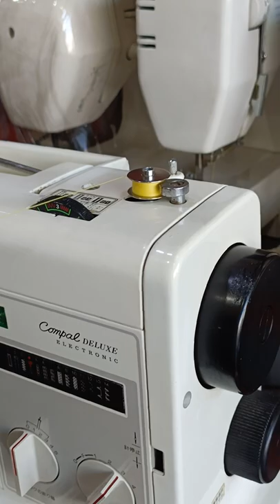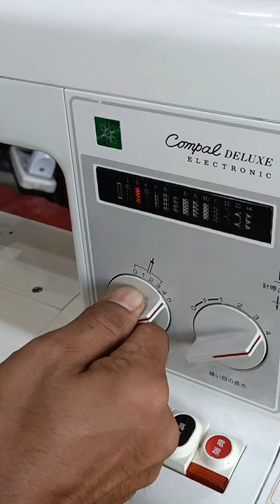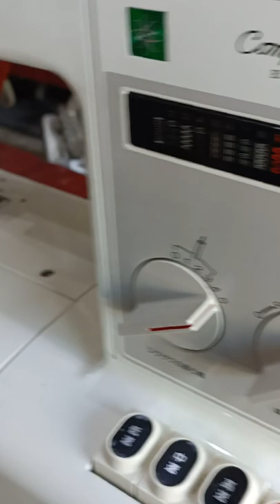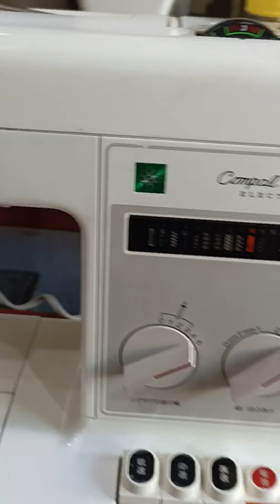brother brand Compal deluxe all metal body and parts with footpedal control po